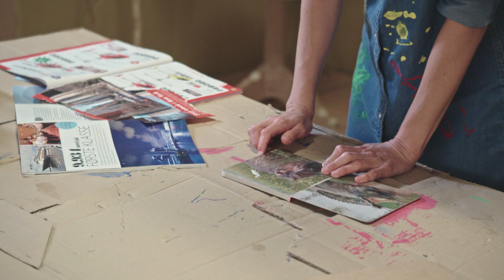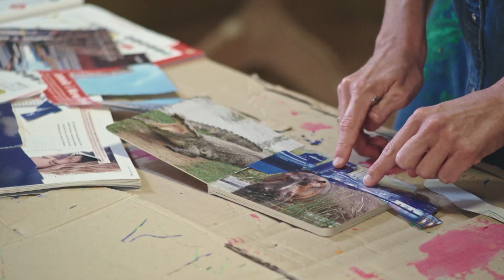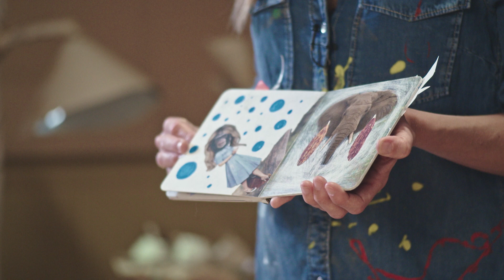100xJorn Forvandlingsbog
Jacinta eksperimenterer i sin gamle baby-bog.

100 Jorn-eksperimenter vi kan lave derhjemme ved køkkenbordet.